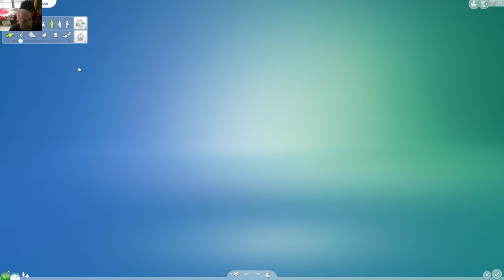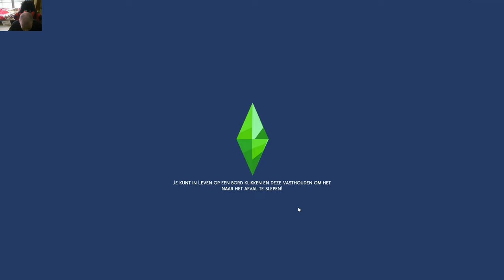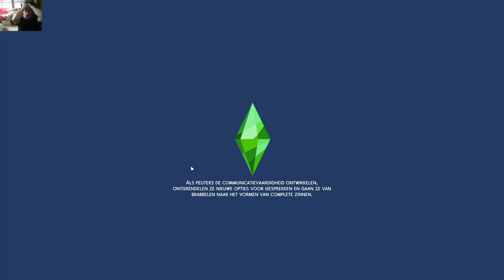NEDERLANDS sims 4 eco leefstyle van zwerver tot rijkestinkerd deel 3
hallo vandaag deel 3 van zwerver tot rijkestinkerd